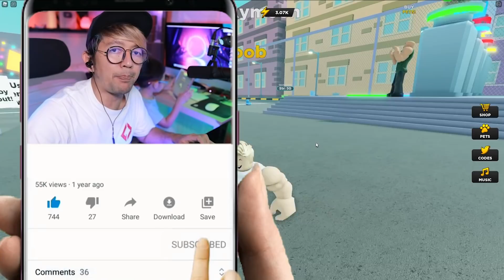BANG CUPU LATIHAN KERAS DEMI TUBUH IDAMAN DI ROBLOX!! GAK MAU KALAH SAMA MIKACIL?!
🎥Tentang Video:

▶ Link Game: Strongman Simulator